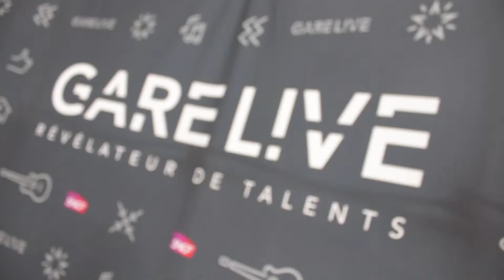Gare du Nord - Good Foot Down